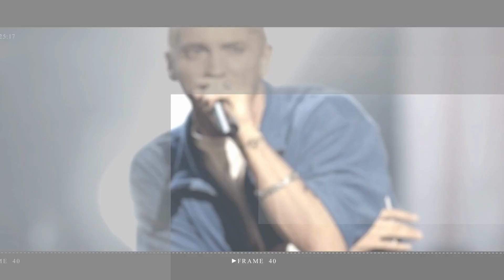Rihanna's Stunning Maternity Shoot Tropical Goddess Vibes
The “Love on the Brain” superstar took to Instagram on Thursday (May 18) to share a series of maternity shoot photos from her first pregnancy.